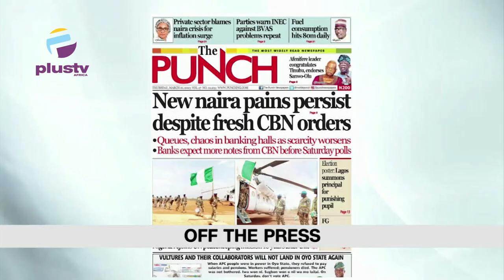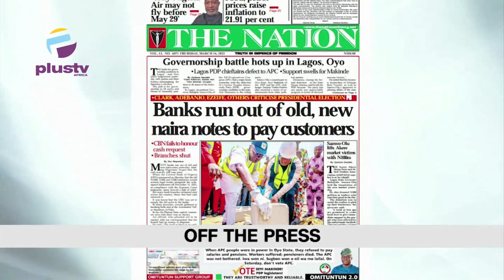Oba Elegushi Fixes Oro Cult Ritual On Election | EFCC Arrests Alleged Fraudster In Abuja